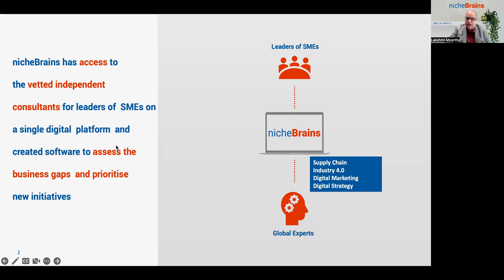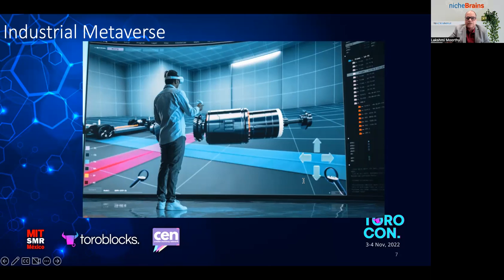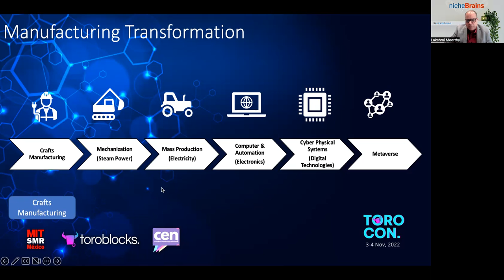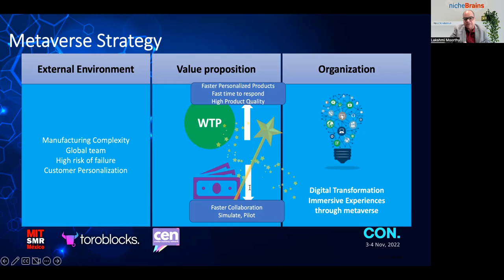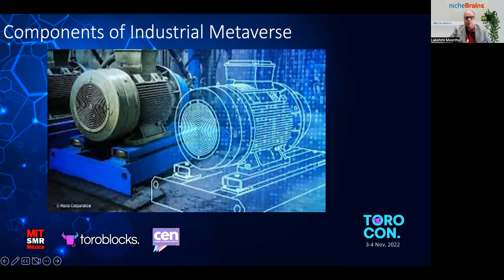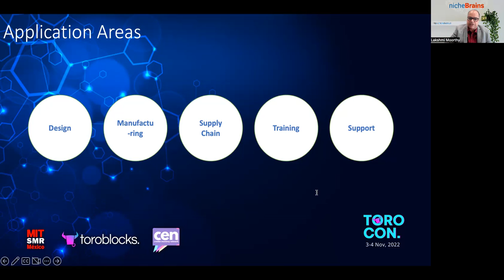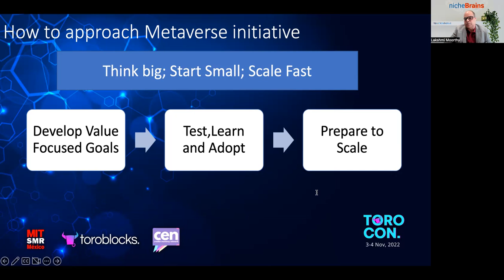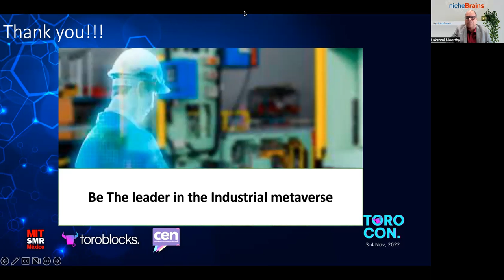Torocon 2022: Manufacturing in the Metaverse, with Lakshmi Moorthy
About Lakshmi Moorthy

Lakshmi is Cofounder and CEO of nicheBrains, Transformation consulting platform for SMEs. An INSEAD and Singularity alumni with more than 20+ years of experience in Consulting in  Digital Transformation across ASEAN, EUROPE and INDIA. INSEAD lecturer on Growth & Transformation and  Global Strategy tools coach ,worked closely with 300+ global executives on their digital transformation strategy.

What's Torocon.
Torocon is a new fantastic online event by MIT and Toroblocks, focused on the future of creativity and ownership!
On November 3 & 4, for two days only, through a number of speeches, fireside chats, panels, live Q&A sessions and masterclasses held by MIT specialists and influencers from all over the world, we will cover the most burning topics about the future of the creator economy, the web 3, the Metaverse, and everything in between!

How is digital ownership being transformed in this new reality and which are the new business opportunities for creators around the world?

Everything mentioned above and much more will be in the centre of the discussion at Torocon.

If you are a creator, an artist, a web 3 enthusiast, a crypto lover, a web service of any type, anyone who wants to know what's next on the creative and digital world, Torocon is the place to be.